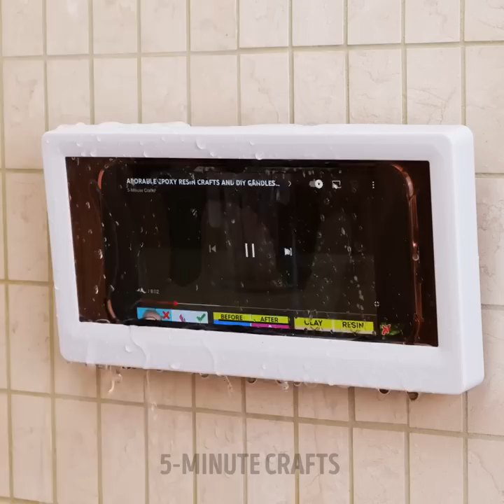GADGETS VS HACKS || WHICH IS BETTER? TRY IT ALL!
Timestamps:
0:08 Handbag light
2:48 Egg trays idea
5:36 Stickers for garden
9:33 Sink cleaning idea
13:14 Brush cleaning